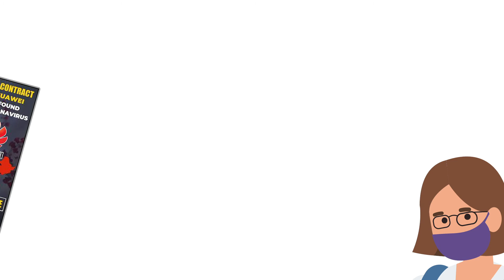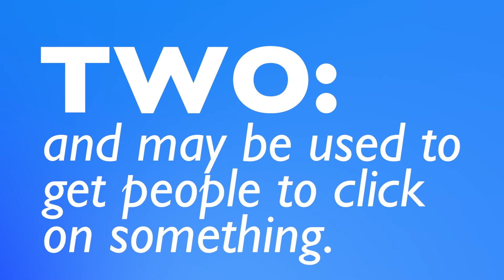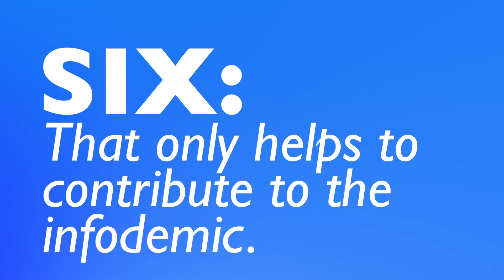Infodemic & Misinformation Pandemic: COVID-19 Info Module by Georgia State Campus of Care Committee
Understanding the Infodemic and the Misinformation Pandemic: COVID-19 Info Module

Organized by the Georgia State Campus of Care Committee, a collaborative effort between the School of Public Health and the Division of Student Success.

Writer & Voice Actors:
Dr. Christine Stauber
Jamila Asker
Jordyn Easterling
Eric Stout